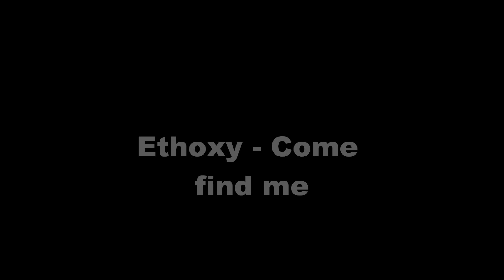Come find me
Another piece of music i created